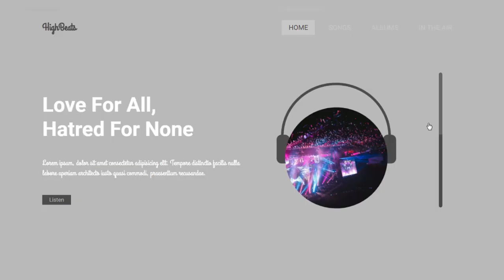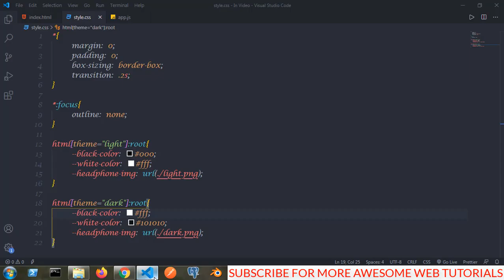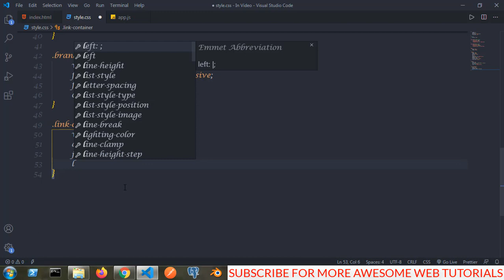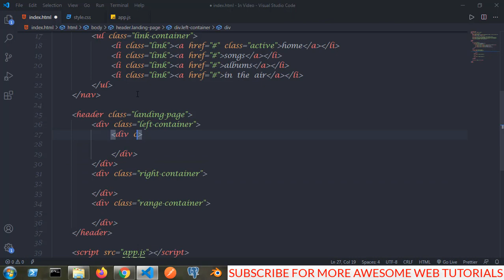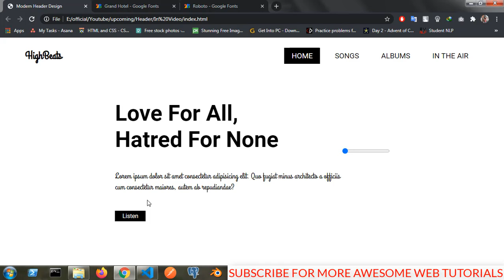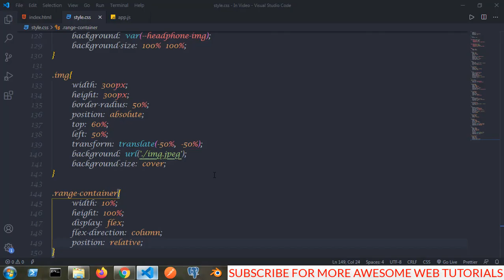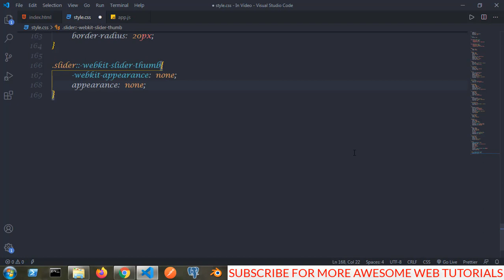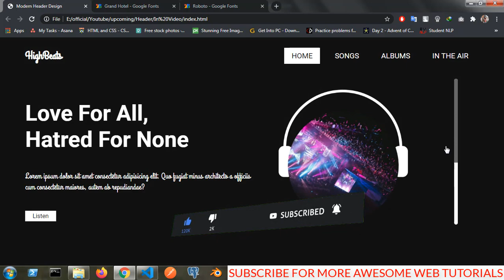Theme Switch With Range Input | Black and White Theme | Header Design | CSS | Techy Programmers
Support me in making these videos In this video you will learn to make a awesome looking modern header and changing its theme with range slide input.